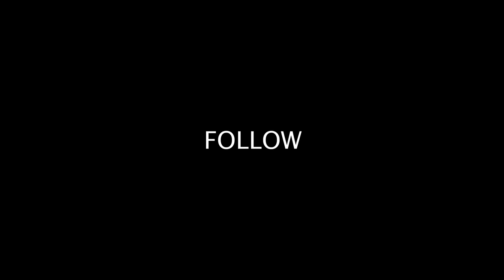Jennie FLOORED by the FIRST SALE in the NEW SHOP! 🥳️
This video is about our business journey and how we shipped our first cutting board out of the new shop warehouse office space. We've been making a lot of money woodworking here in Houston and want to expand and grow our business as Makers. The new shop is really coming along nicely.

Track Saw:
Fuji Sprayer:
Fastcap Lefty/Righty Tape Measure:

Camera Gear:
Main Cam: